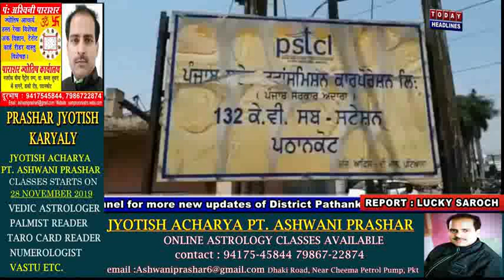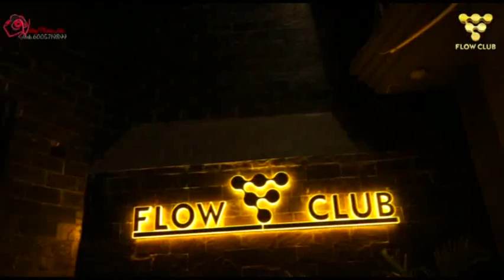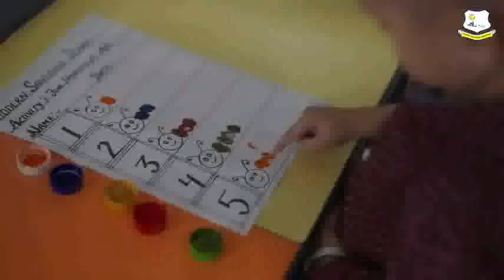रोपड़ व् गोइंदवाल थर्मल पावर प्लांट के बायलर लीक , बिजली संकट गहराया , 2 3 में रिपेयर होने की संभाव